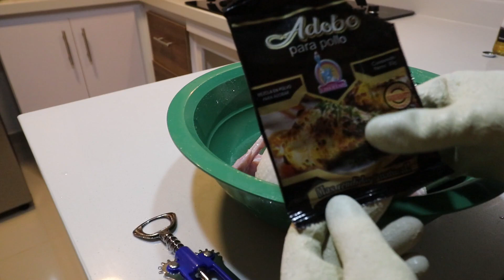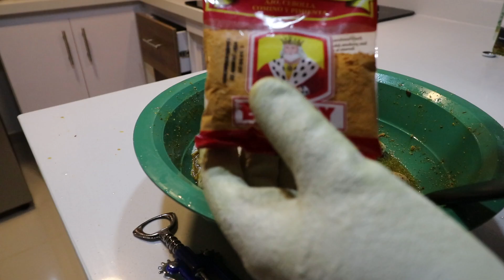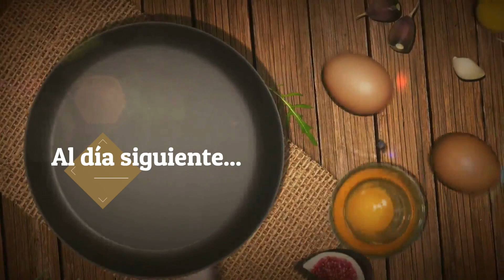Pollo ASADO🔥en AIRFRYER | SUPER FREIDORA OSTER | Esteban Cocina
Hola Cocineros y cocineras del Mundo! 👨‍🍳 DESPLIEGA PARA MÁS INFORMACIÓN SOBRE ESTA RECETA ⬇️
PARTES CLAVE DEL VÍDEO 🤓

00:00 Saludo de Cocineros e intro
01:00 Adobo y Marinado del Pollo
05:27 Montaje del pollo en la SUPER FREIDORA
08:56 Temperatura y tiempo de Cocción
10:41 Finalizado de cocción y prueba del chef

UNA RECETA  absolutamente deliciosa 🤤con la cual puedes descrestar a tus invitados usando LA FREIDORA DE AIRE 💯

ESTOS SON LOS INGREDIENTES:

- Pollo sin viceras entero (peso menor a 2 kg)
- Cerveza
- Adobo para pollo
- Adobo Naturey
- Colorante TRICOMPLETO del Rey

Sigue las recetas  en Instagram como @esteban.cocina

***PROHIBIDA LA REPRODUCCIÓN PARCIAL O TOTAL DE LOS VIDEOS DE ESTE CANAL,  SIN AUTORIZACIÓN***